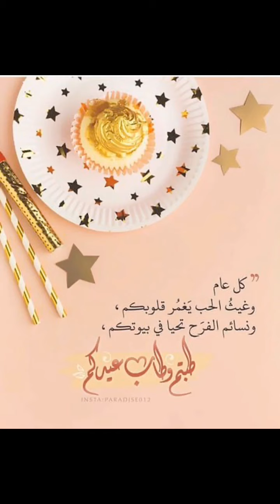روتيني يوم عيد الاضحى ويوم عرفة دخلو عافكم باركو ليا محتاجكم